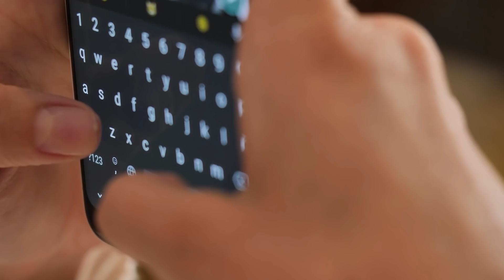Act Of Kindness In Animals That Will Melt Your Heart | Animals Help Others | NYKI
Dosto es video me ap Act Of Kindness In Animals That Will Melt Your Heart dekhain gy jo kisi bhi insan ki ankhain num kr dain gy and humanity restored emotional moments Janwaro k ye animals help others moment sach me kabile tareef hain
Shukriya